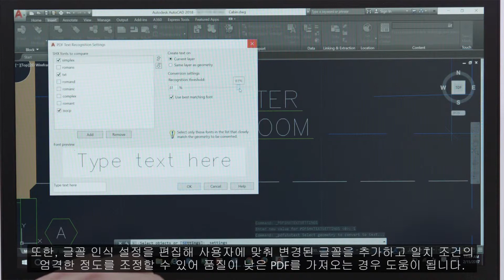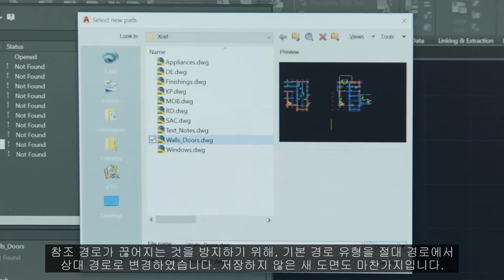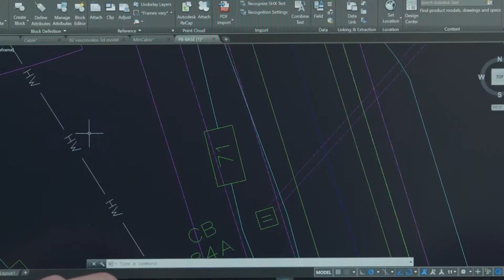AutoCAD LT 2018 개요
AutoCAD LT 2018의 주요 기능에 대해 확인해 보세요.

더욱 강력해진 AutoCAD 2018의 주요 기능에 대해 확인해 보세요.